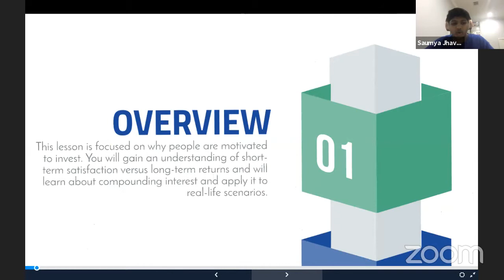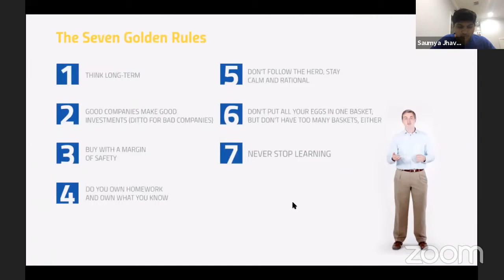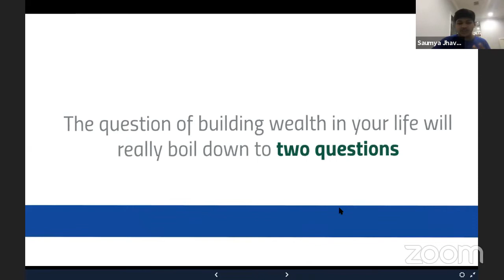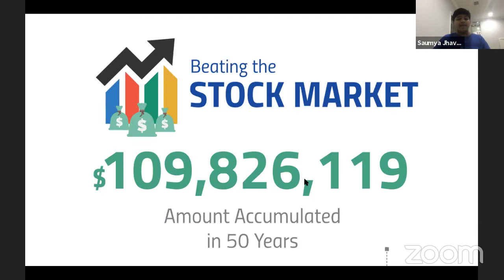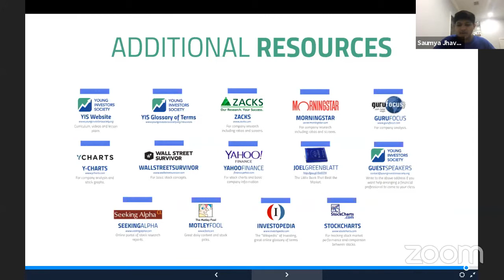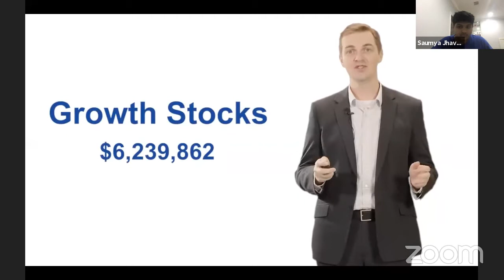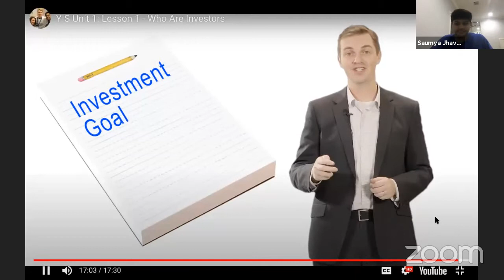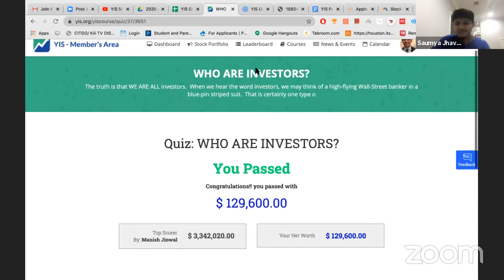YIS Global Online Club: The Seven Golden Rules of Investing (Lesson 1)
Young Investors Society Global Online Club Meeting
The Seven Golden Rules of Investing: Unit 1 Lesson 1